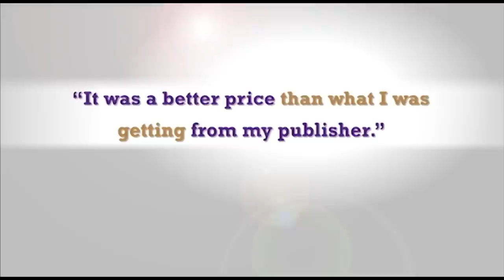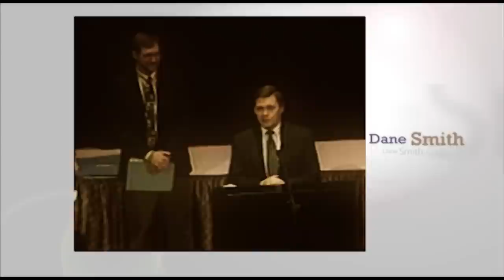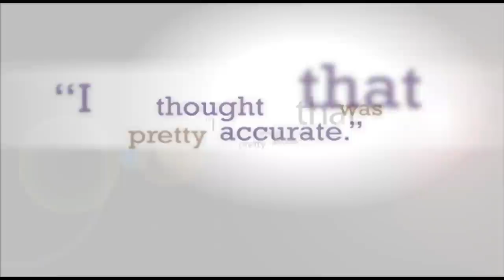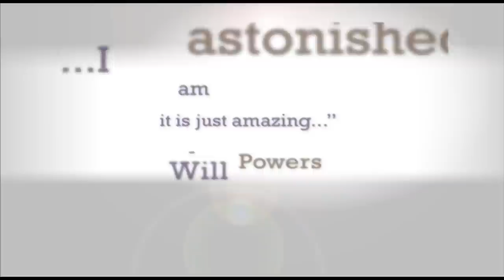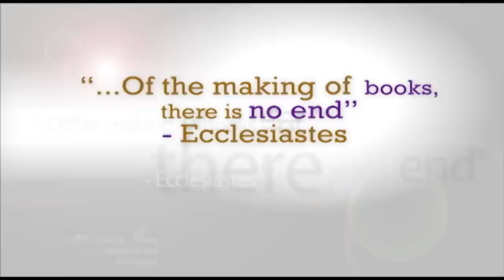25 Years of Minnesota Book Awards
We take a look back at the past 25 years of the Minnesota Book Awards with some of Minnesota's most talented writers, illustrators, and literary figures in these memorable moments.

Special thanks to Saint Paul Neighborhood Network's Carol Critchley, Producer, Community Productions.